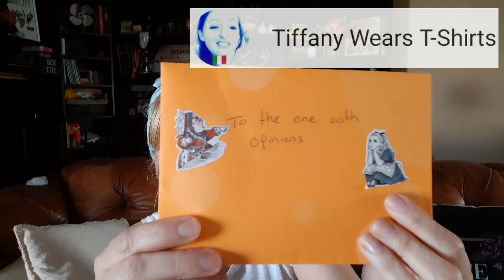Allure April 2021 unboxing plus friend mail from Tiffany wears T-shirts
allure April 2021 unboxing
plus friend Mail from Tiffany wears T-Shirts

Tiffany's channel